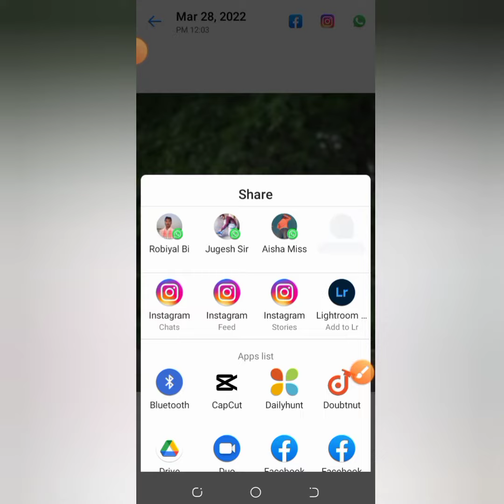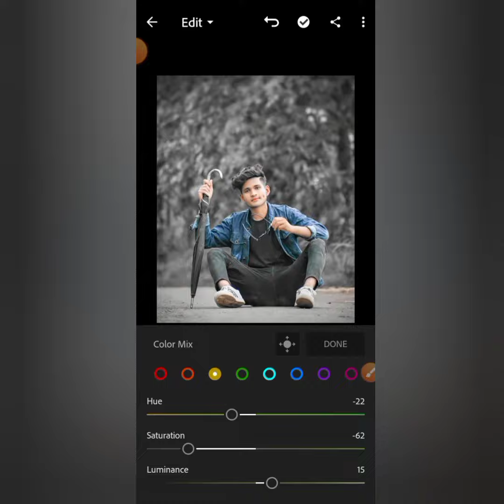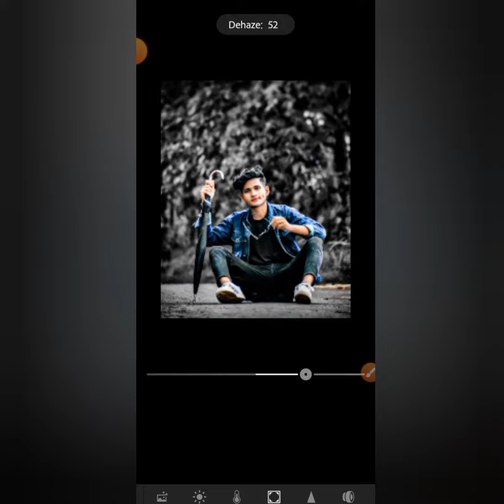lightroom photo editing tutorial | Dark and grey tone photo editing tutorial